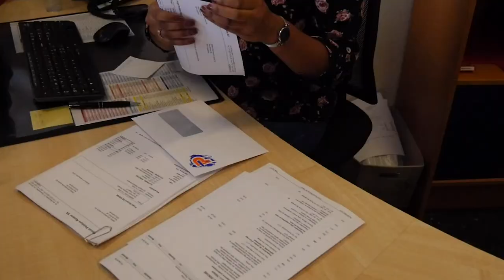Un apprentissage Employé/e de commerce CFC Construire et habiter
Un aperçu de la vie quotidienne d'un apprenti Employé/e de commerce CFC Construire et habiter.